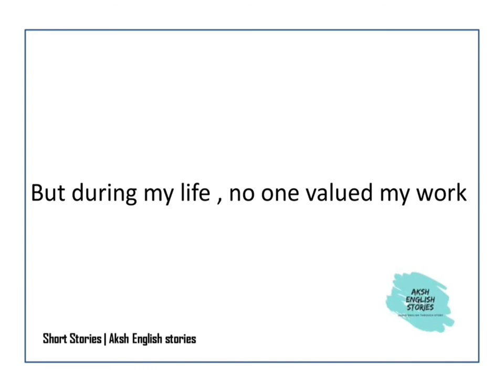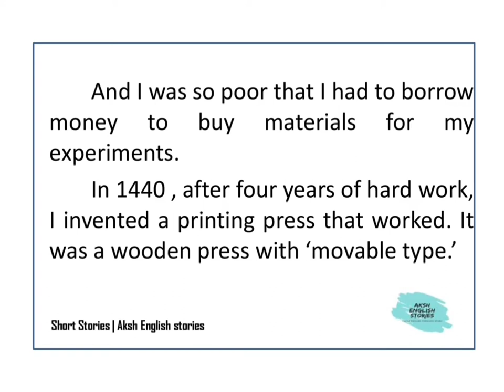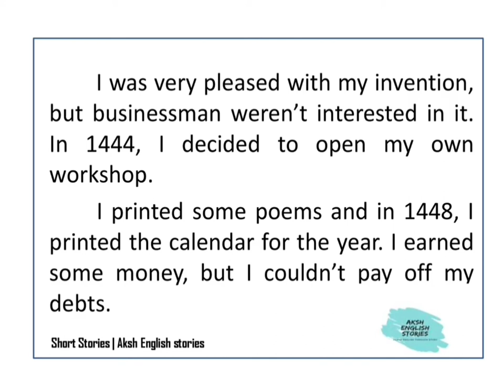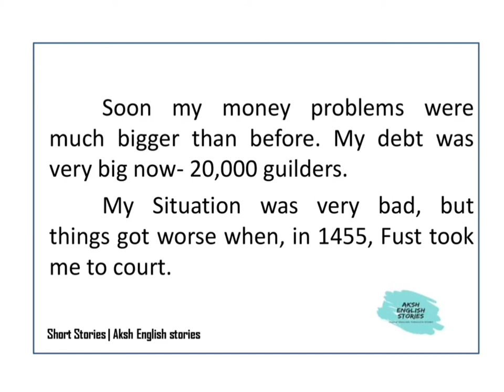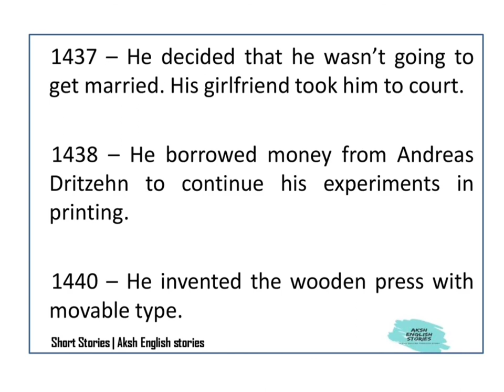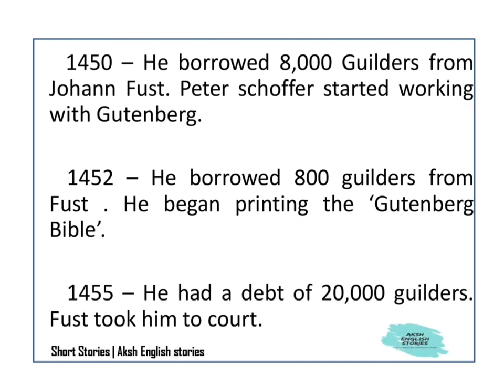Johannes Gutenberg | Autobiography | Aksh English Stories | Short stories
Johannes Gutenberg
Level 2_B1 Pre-intermediate

Johannes Gensfleisch zur Laden zum Gutenberg (1400– February 3, 1468) was a German goldsmith, inventor, printer, and publisher who introduced printing to Europe with his mechanical movable-type printing press.